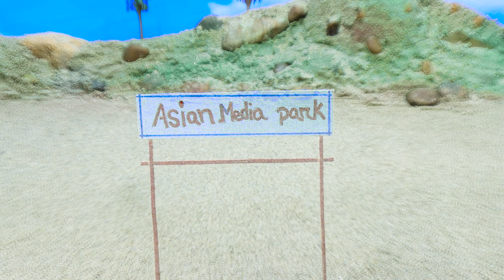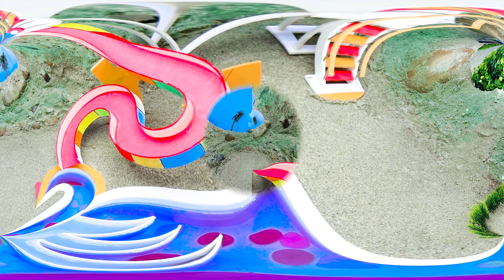DIY how to make miniature park | mini water slide, rocking cradle, seesaw| cow-shade | woodwork #034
DIY how to make cow shed | house of animals | horse house – cow shed | mini hand pump |woodwork #034

DIY making mini Farm House Diorama with Cow Shed - Mini Hand Pump Supply Water Pool for Animals

Tiny village full of energy and animal. Greenery and environment are very calm and quiet.

Diy farming
mini farming
miniature farming
miniature video
mini diagrama
water pump
mini house
mini home
mini cow
mini animal
cow shade
Mini Habil
mini habil
diy tractor
Mini water pump
pump
water tank
diy
house of animals
how to make mini hand pump
mini hand pump
making mini pump
cow shed
craft ideas
ideas
tractor Motor
shaitani ideas
keepvilla
Tech creators
mini diy water pump
miniature
mini creative
diy tractor machine
farming
mini farm diy
mini Farm Aquarium & Grass
diy how to make cow shed
 house of animals
 horse house – cow shed
 shaitani ideas
 house of animals – cow shed
shaitani ideas,how to make cow shed
how to make cow house
craft idea for cow shed
SARKARI NAL,GOVERMENT NAL
making mini pump
diy video cow shed
cow house called as shed
diy school project cow shed
ideas,well,well hand pump
DIY
diy tractor
mini tractor
how to make,
science projects
water pump
tractor motor
sunfarming,
how to make mini Farm Diorama #15
diy mini contruction
diy house Animals
Farm Diorama
DIY mini Farm Diorama with carrots field
diy fish pond,carrot harvesting machine
,ish pond making
farm house for cow
diy mini Farm Diorama mini hand pump supply water
fish pond in the village,
mini project
Tona Mini Farm